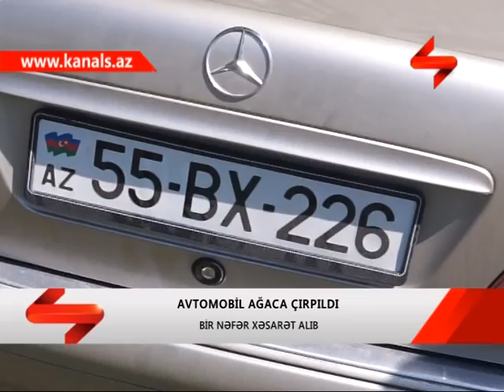SHEKIDE YOL QEZA HADISESI BAS VERIB